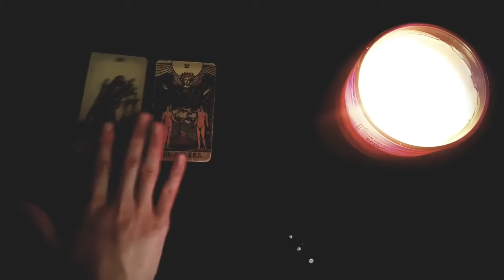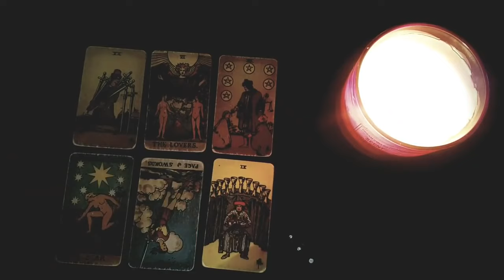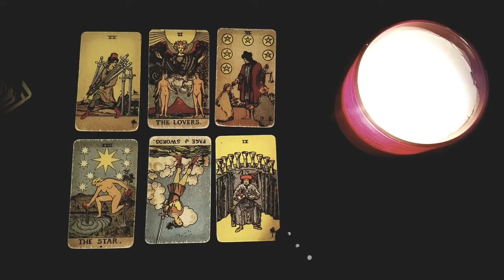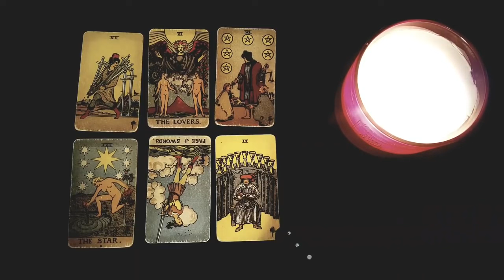SCORPIO ❤️‍🩹 THEY IGNORED YOU & HURT YOU REAL BAD ❤️‍🩹 BUT THIS IS WHAT THEY WANT TO SAY TO YOU NOW